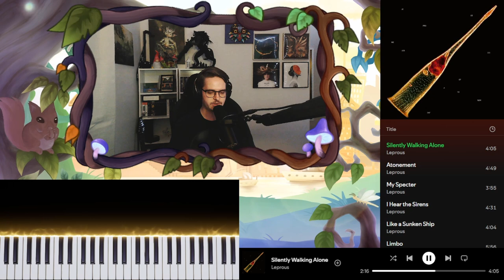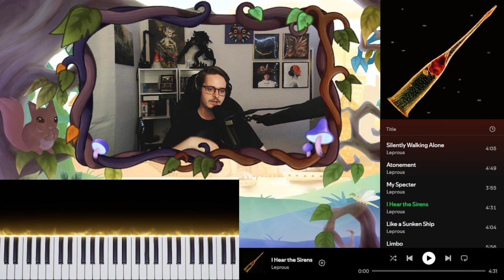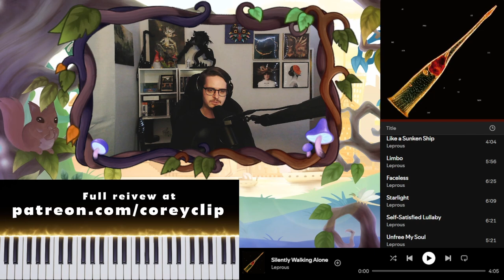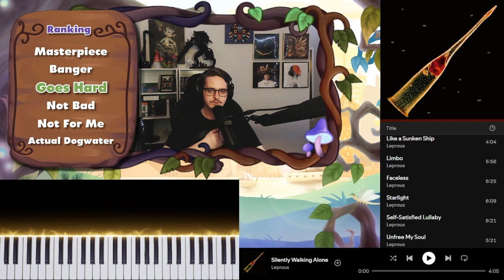"Melodies of Atonement" Is My New Favorite Leprous Album | Reaction/Review Highlights